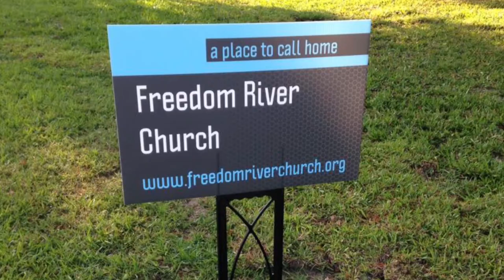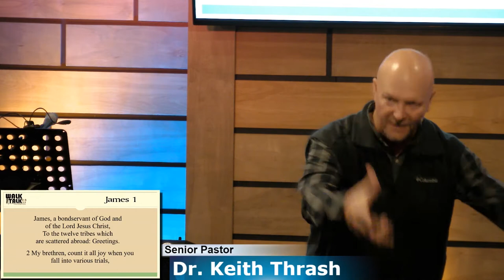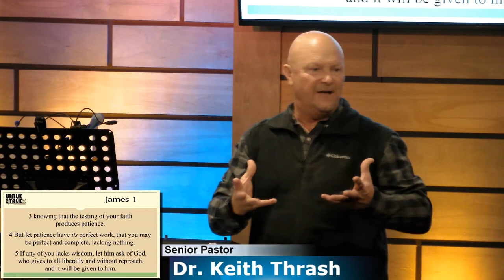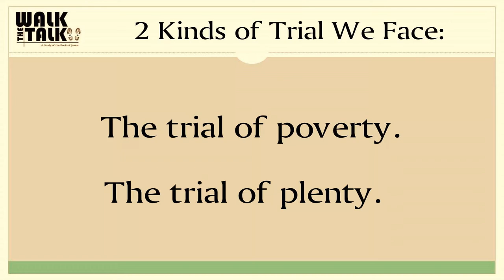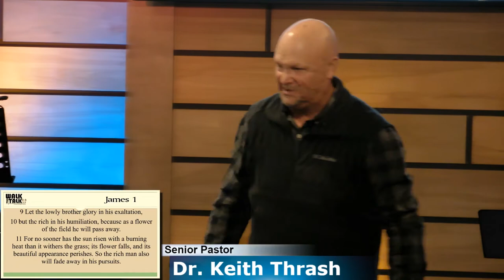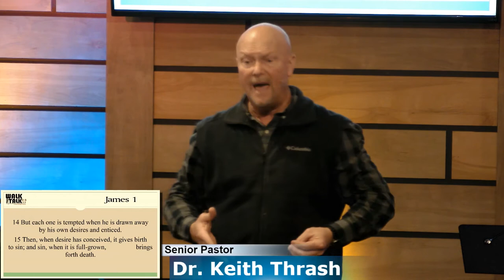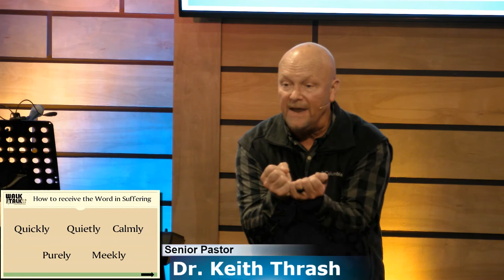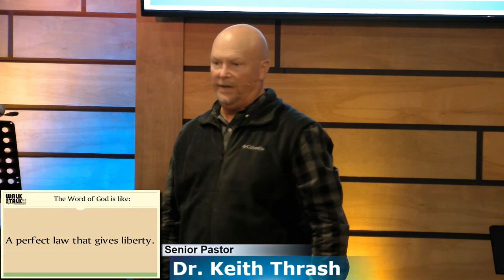Freedom River Church Sunday Message 1/7/18